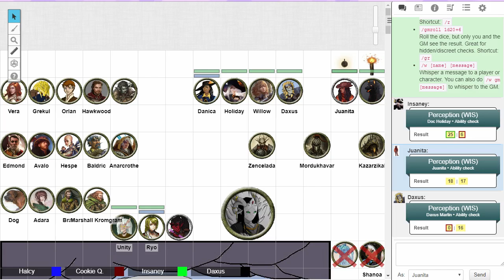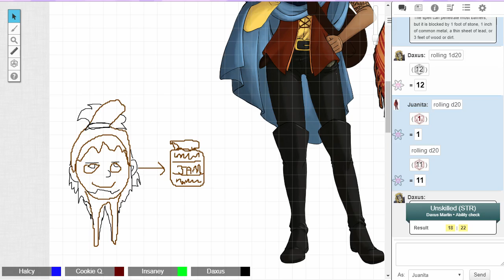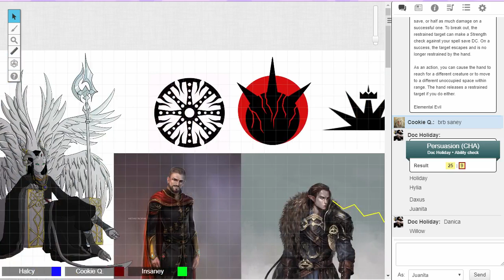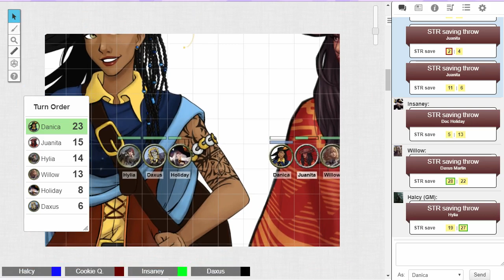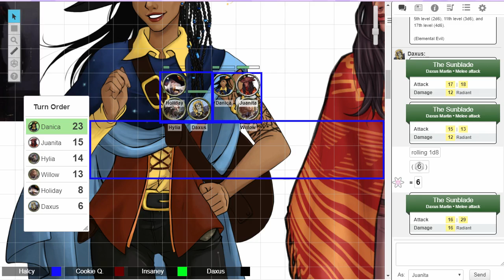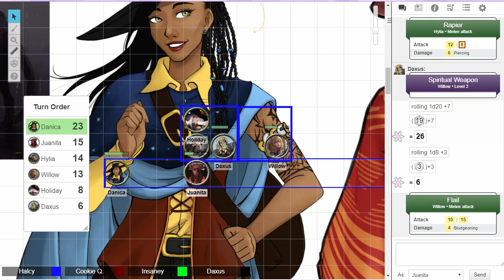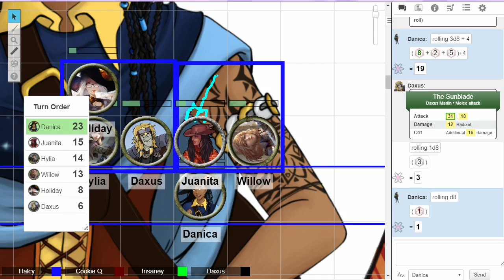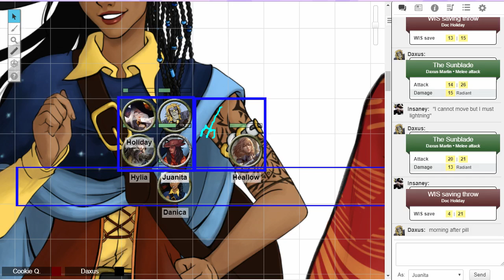Graveyard Stakeout - The Devil's Throne: Episode 54